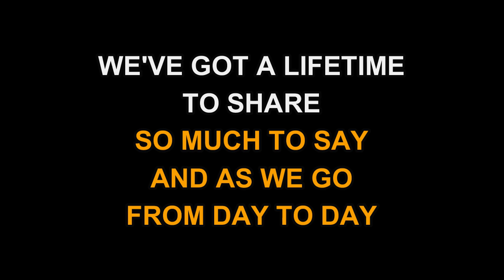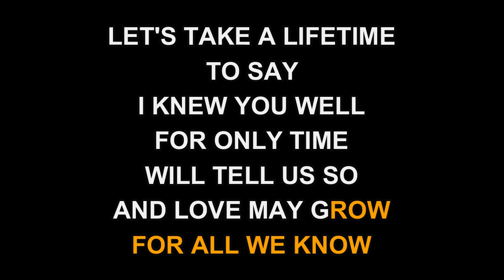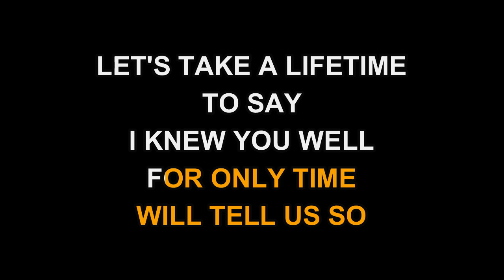Carpenters - For All We Know (Karaoke EZ Sing)